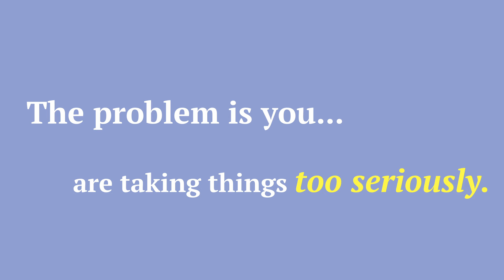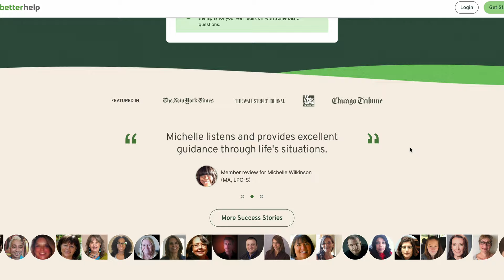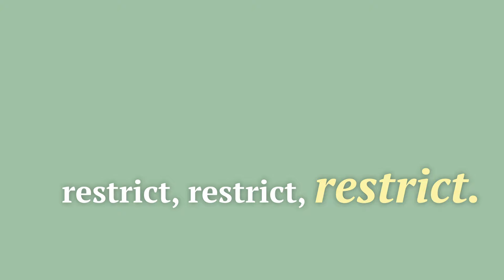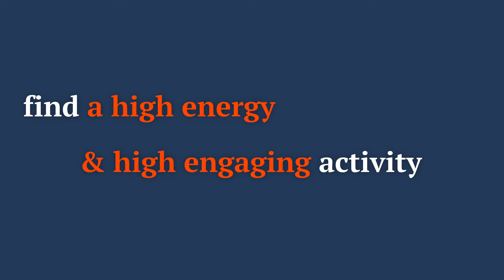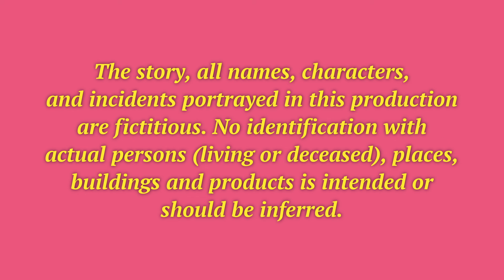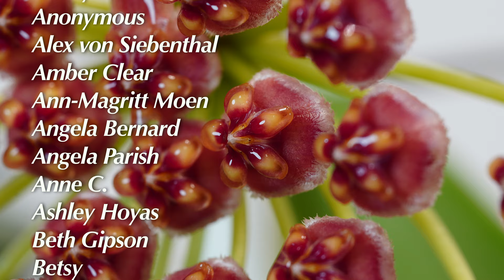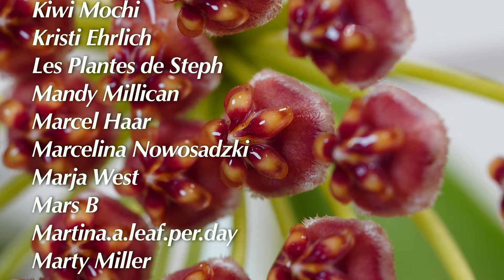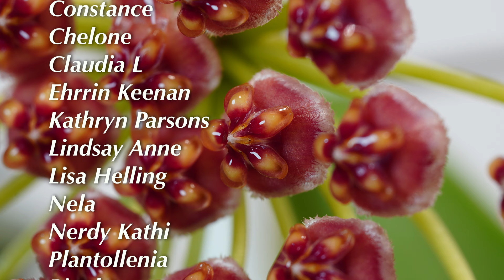So, someone made you angry? Here's what to do.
So... this is a different video. I sometimes get very angry, very fast when other people do or say something that is honestly not their business to be doing or saying. I almost made a video out of anger about one of those situations, but instead, I decided to rise above and tell you how I deal with my emotions when I am angry and what I do.

CHAPTERS:

00:00 Intro
03:04 The problem is you.
11:49 Write it down.
15:49 Voice it. Well, sort of.
21:00 Restrict.
22:55 Put the phone down.
28:06 Find a high-engaging activity.
31:07 Outro
31:50 Patreon Thank You